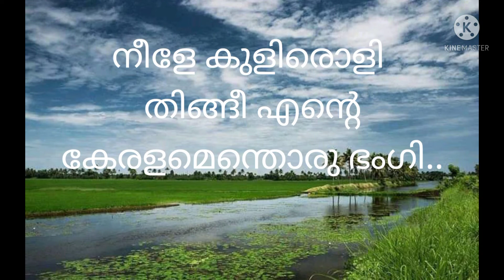കൊച്ചു കവിത#kochu kavitha#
കൊച്ചു കവിത
kochu kavitha
Kerala piravi kvitha